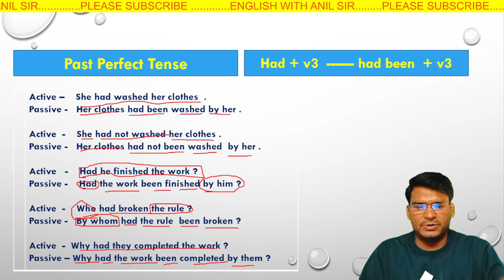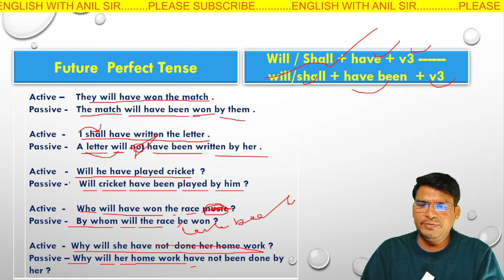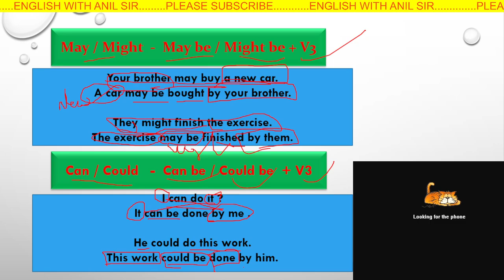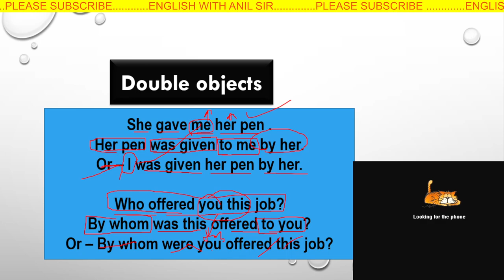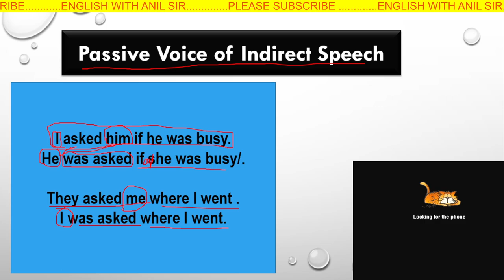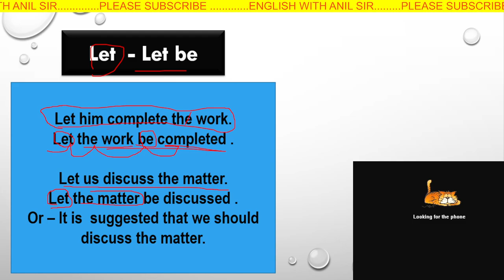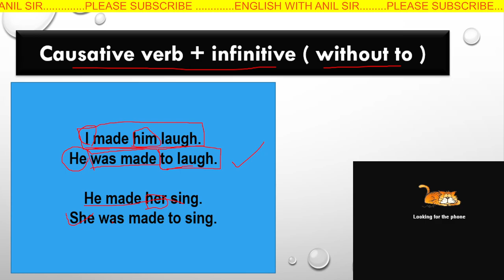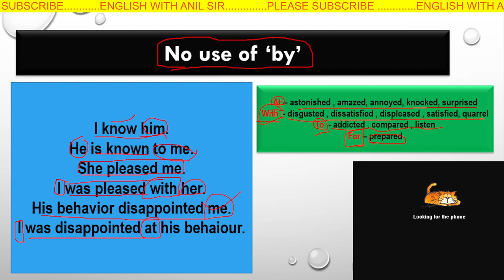Active and Passive Voice in English / Voice / how to change Active to Passive Voice/ Active Passive